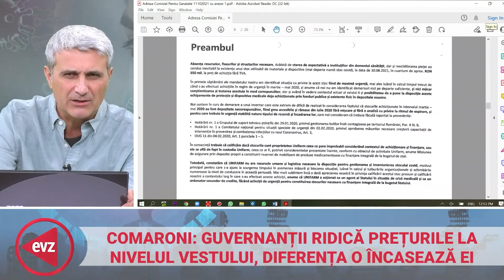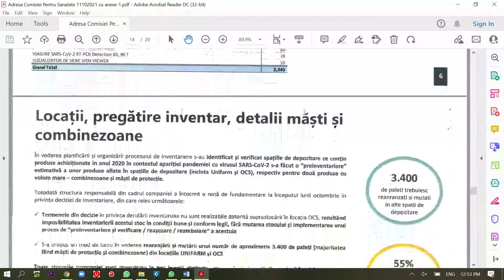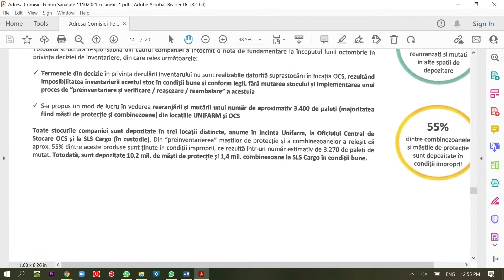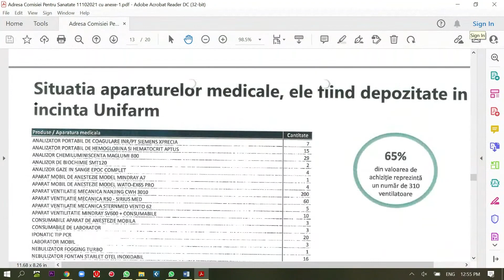Adevărul despre prețul gazelor! Cum sunt furați românii? Dezvăluiri care vor produce un mare scandal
Într-o ediție explozivă a podcastului Contrapunct EVZ, Robert Turcescu și invitații săi au comentat dubla măsură cu care statul român pretinde că apără interesele cetățenilor săi. De exemplu, în vreme ce în toată Europa a scăzut prețul gazelor și al benzinei după o perioadă de creștere galopantă, în România guvernanții ne spun candid că nu se poate.